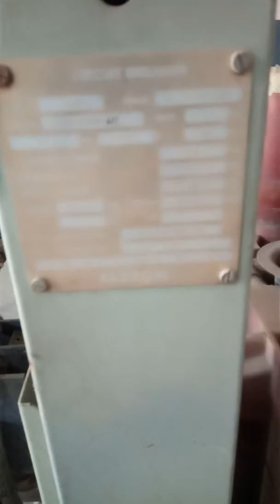9536373086 my what's up number Alstom make vcb firing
My works vcb ocb acb rmu panels and CT pt and relay jaw contact vacuum intraptor available my what's up number 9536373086